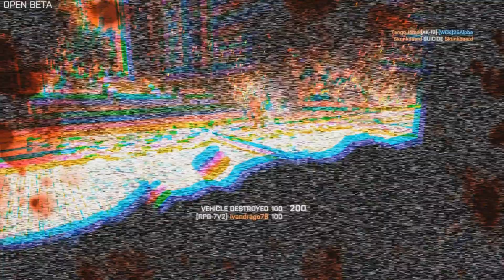Battlefield 4 Beta Part 2 "MOM PORQUE?!?!" with Shammy and Malik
Malik and I hop into Battlefield 4 Beta and attempt to whoop some ass but obviously end up sucking ass. We do shoot down a lot of choppers and take out a few enemies along the way so hopefully you enjoyed the video. Feedback is always appreciated!